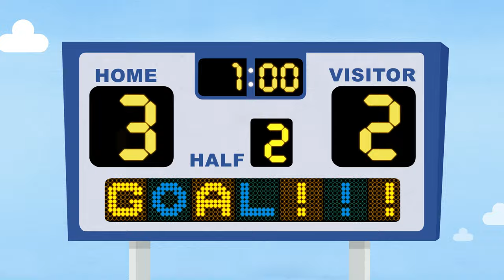Scooting Around + More | Mother Goose Club Cartoons